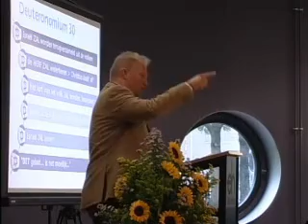Alsjeblieft!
Paulus citeert in Romeinen 10 de woorden van Mozes in Deutronomium 30. In dat gedeelte wordt voorzegd dat God Israël ooit vanuit de volkeren zal terugverzamelen naar het land. Dan zal de HERE het hart van het volk 'besnijden' zodat ze Hem zullen liefhebben met heel hun hart. Paulus noemt dit "het woord van het geloof". Waarom? Omdat het één en al belofte is. Gegeven met één bedoeling: men zou het geloven. Geloven met het hart...
Presentatie gehouden op 9 oktober 2011 in Rotterdam (Eben Haëzer)